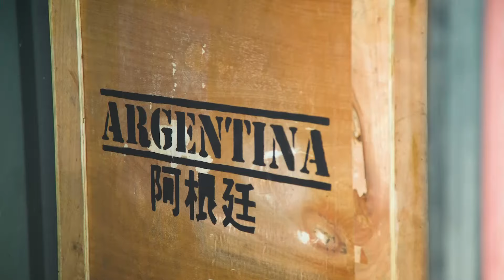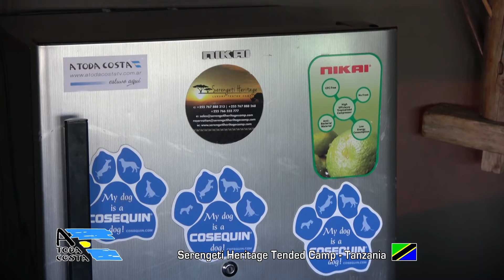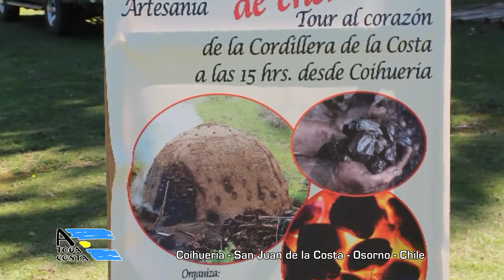A Toda Costa - Programa Nº 1114 - 02 08 2019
Programa de televisión. Viajes y turismo.
Contenido:
- Cabañas Las Madrigueras, nota a Marcelo Botti, Gral. Alvear, Mendoza, Argentina.
- 2º Encuentro de Canotaje “Día del Amigo”, Chajarí, Entre Ríos, Argentina.
- Ruinas de Tulum, Quintana Roo, México.
- Imágenes del arroyo La Venta de Chiapas, México, en kayak inflable. Travesía realizada por Juan Pablo Garza y Xiomi.
- Serengeti Heritage Camp, Tanzania.
- La Ruta del Carbón, Osorno, Chile.